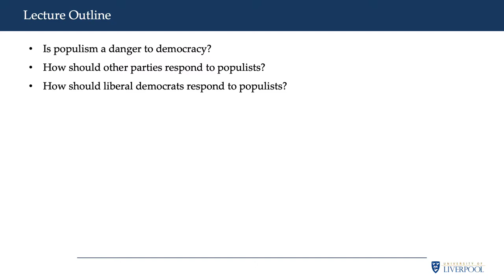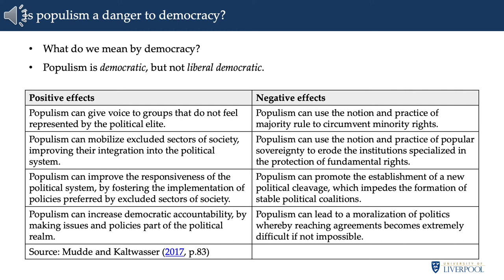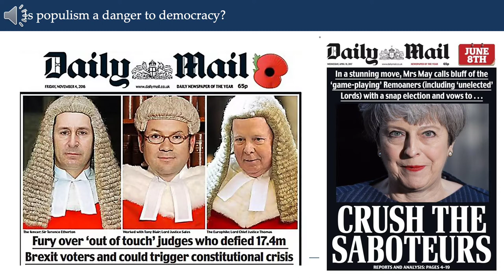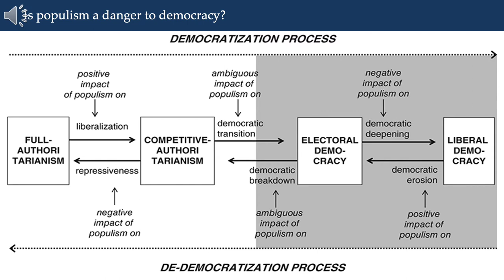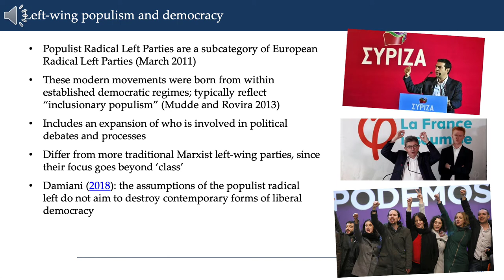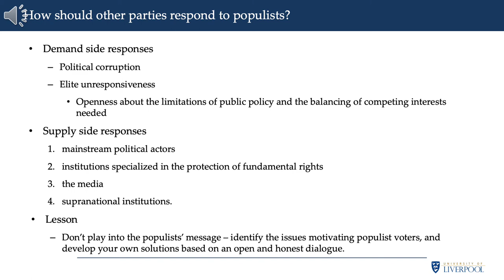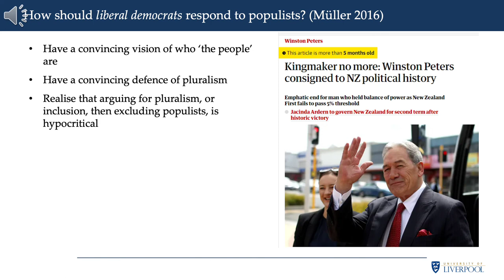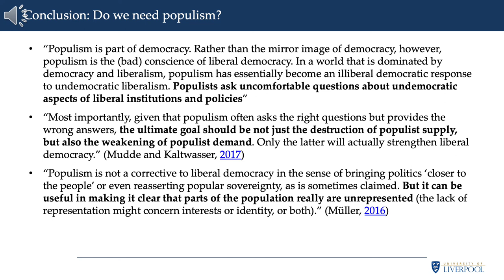Lecture 11 - Populism and liberal democracy (POLI223 Week 12)